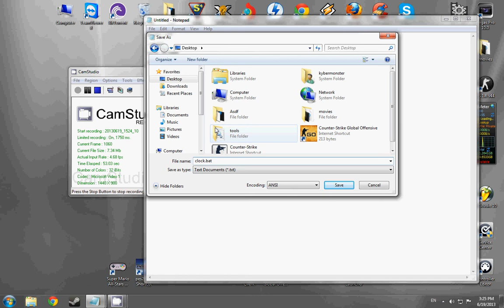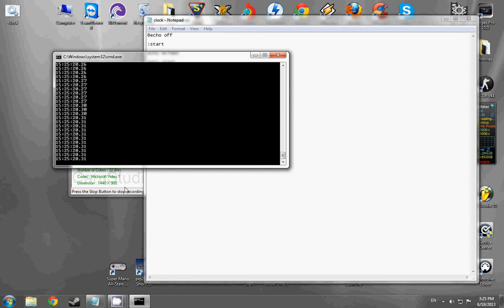TUTORIAL : Kako napraviti sat u notepad // How to make a clock with notepad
"kako napraviti matrix code" "kako skinuti igricu" "kako ubaciti cfg u cs 1.6" "kako kupiti steam" "cmd tricks" "TOP 100" "kako napraviti digitron u C++" "kako napraviti web How to Make a Minecraft Server in Under 5 Minutes" "Muzicki Plejer napisan u C++" "C++ za 21 dan - Dan 1" "C++ za 21 dan - Dan 2" "C++ za 21 dan - Dan 3"